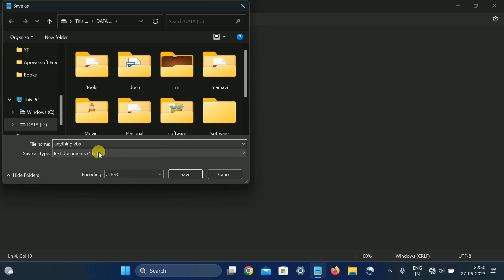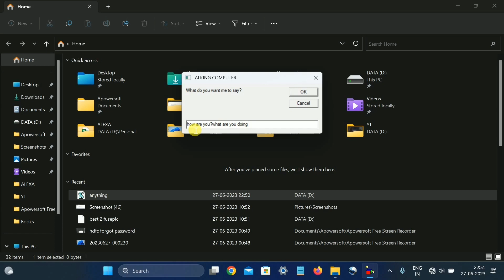COOL HACK !!! LAPTOP TALKS 🔥🔥🔥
Hello Everyone,
Today i have finded new cool hack on windows laptop,So you can impress your friends with the hack.You can make your windows laptop to talk whatever you type on it...

Code :
Dim message, sapi
message=InputBox("What do you want me to say?","TALKING COMPUTER") Set sapi=CreateObject("sapi.spvoice")
sapi.Speak message
My Youtube Gears:
1.My Laptop = HP 14s-dk0093AU
2.My Mic =
3.My Wireless Mouse =